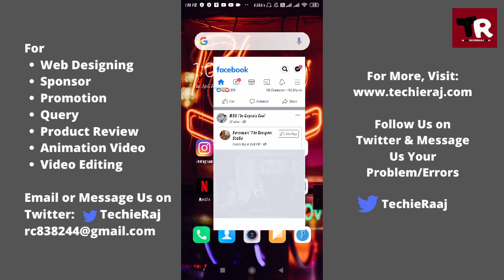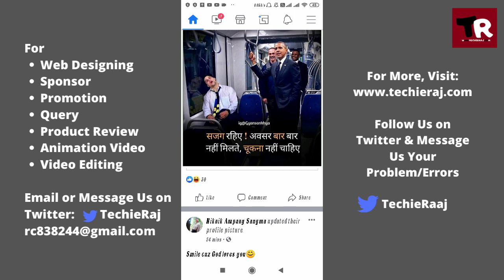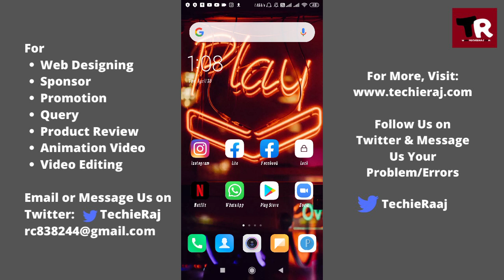How to Enable Facebook Care Reaction